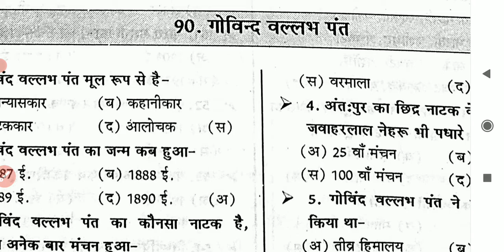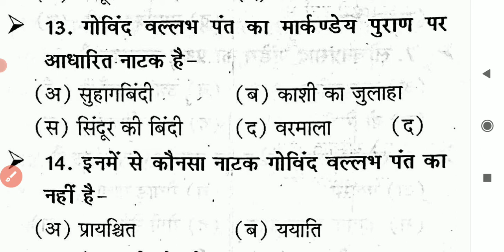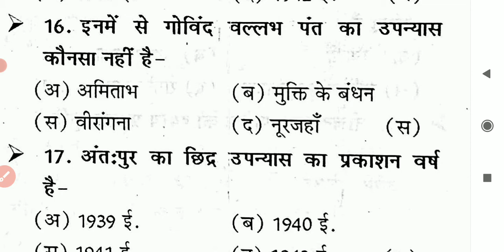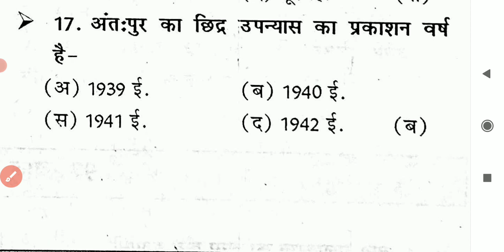गोविंद वल्लभ पंत जी का जीवन परिचय